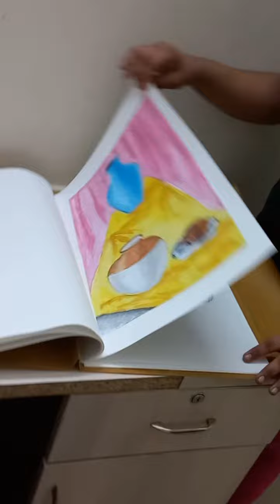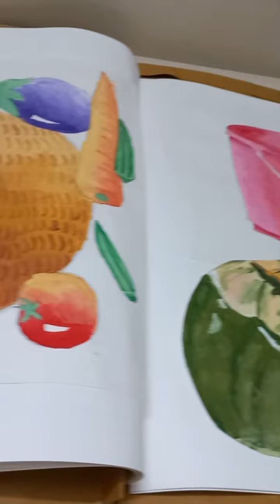Student Portfolio - Mistri | ChitraRang Fine Art Academy 🎨